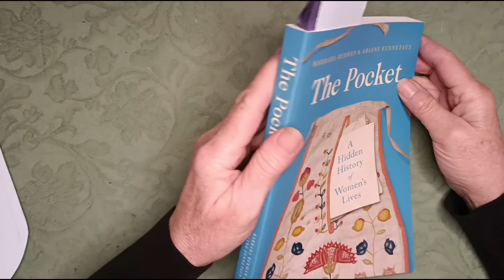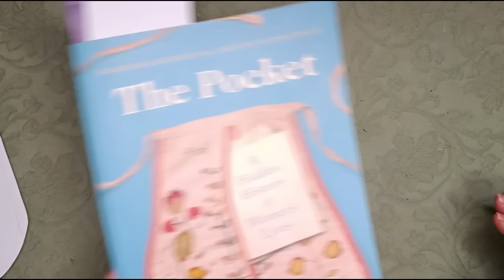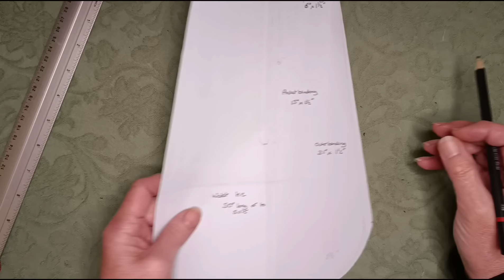Tutorial - Making a Tie On Pocket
In this video I share how I made a tie on pocket inspired by images from the book The Pocket A Hidden History of Women's Lives by Barbara Burman and Ariane Fennetaux

Here's a link to Marion's tutorial on how she makes a skirt with a split side seam to access her own tie on pocket

I have a private Facebook group for my subscribers to share photos of their weekly slowstitch pieces and other items made following my tutorials.